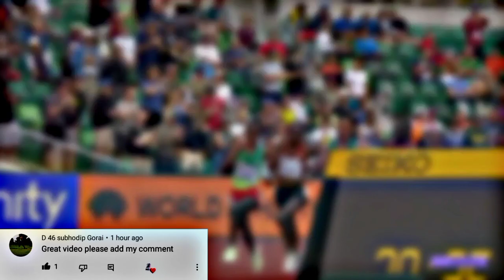🇪🇹Letesenbet Gidey Become A World Champion. ✨Running Status.😍 Run club.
Note=
This video is only for sports motivation and running motivation.

All the clips and music I have used in this video are taken from Instagram and YouTube.

My Editing Apps= Inshot. CupCut. Alight motion.
Apps For Thumbnail= Pixellab. Picsart.